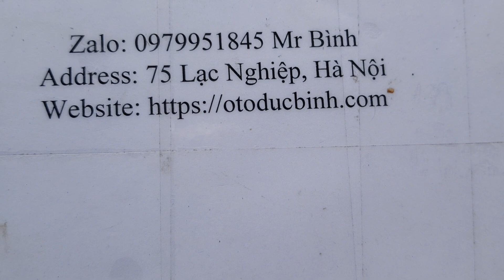Cảm biến trục cam xe đô thành IZ49,IZ65, TMT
Tên sản phẩm: Cảm biến trục cam xe đô thành IZ49,IZ65, TMT
Mã sản phẩm:
Xuất xứ: OEM